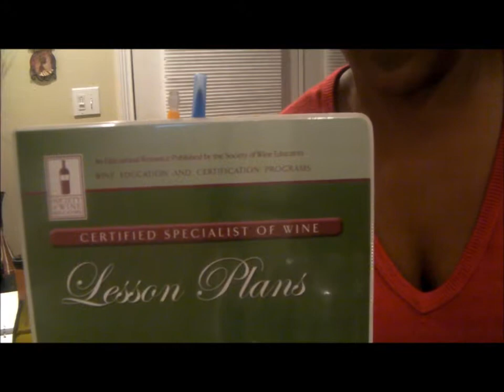Felicia P & The Urban Taste presents...The Blind Taste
Join Felicia P, the First Lady of Wine, as she blind tastes another wine with you. Today, she will be tasting a full bodied red. Contact her with your suggestions for wines or questions regarding specific wines.

786-405-WINE